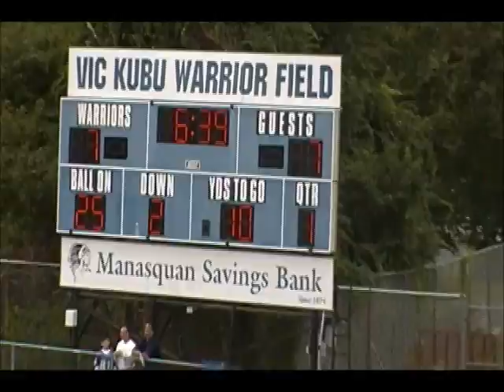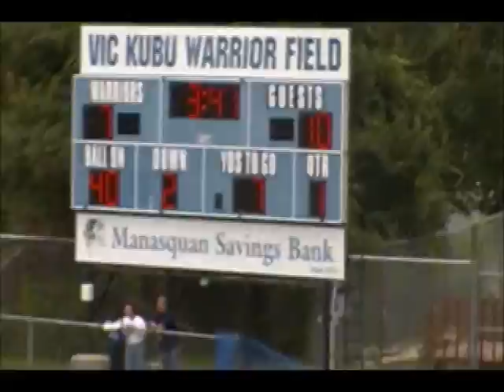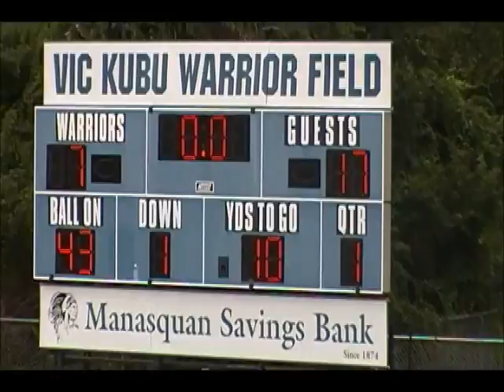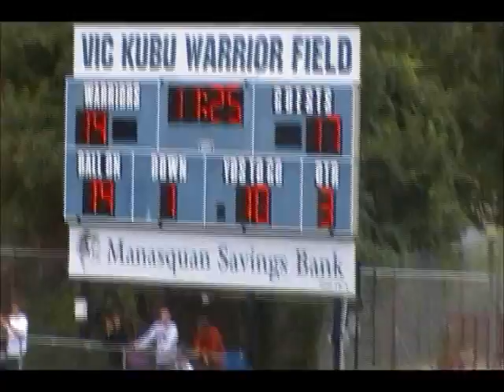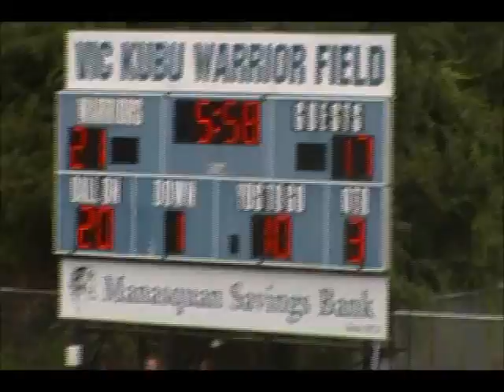Raritan High School at Manasqaun Sat. Sept. 17, 2011 part 2 of 3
Raritan travels to take on Manasqaun high school in a Non Divional Matchup on Saturday Sept. 17 at 1 pm. Manasqaun  win the game 21-17. Part 2 of 3